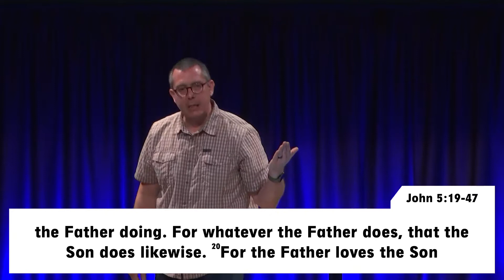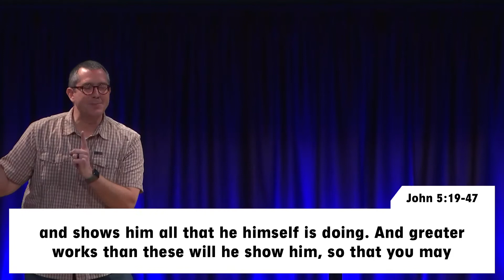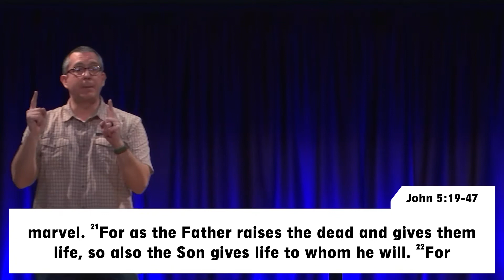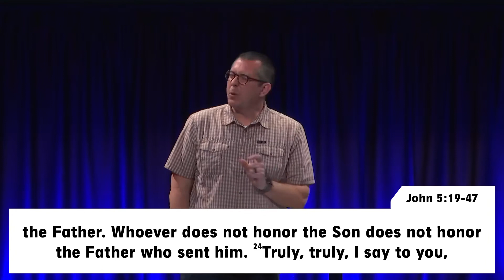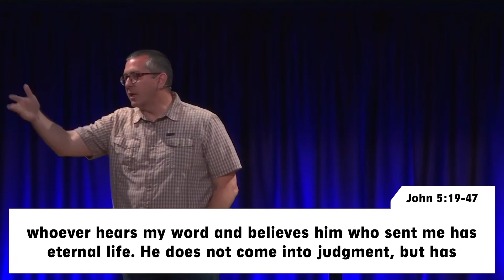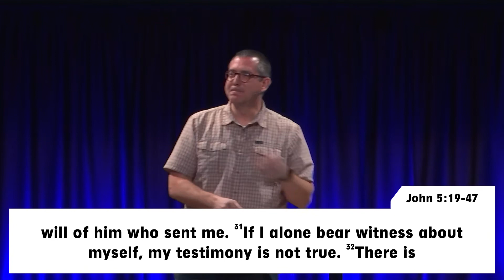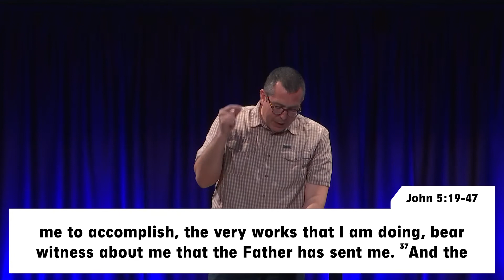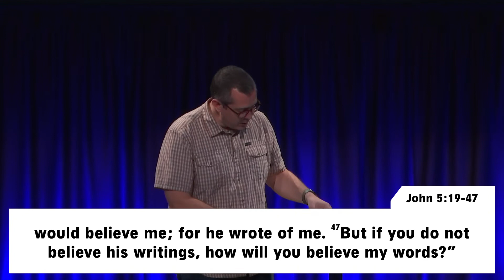“I Say These Things So That You May Be Saved” (John 5:19-47)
Week 11 in the sermon series "The Gospel of John" on March 27, 2022, Scott Wakefield preaching.